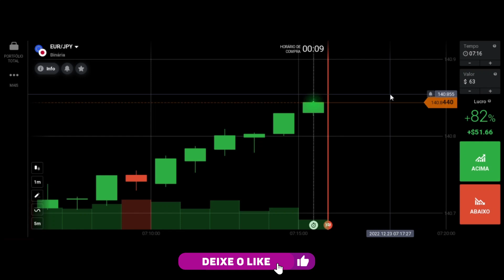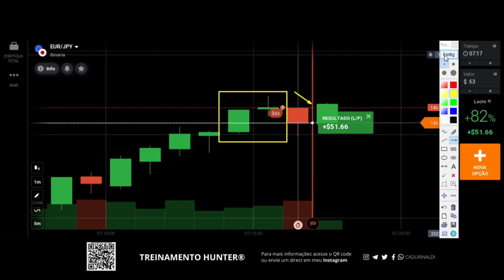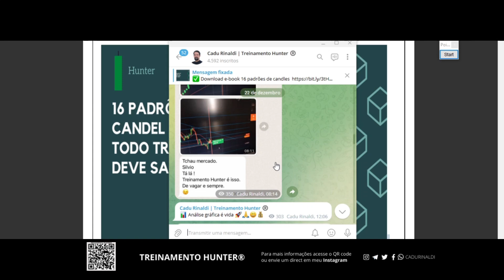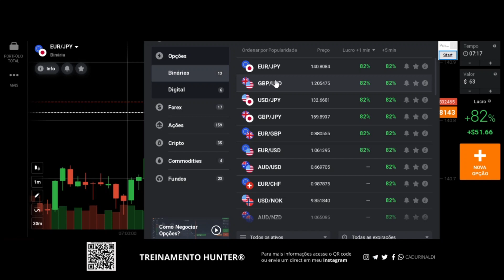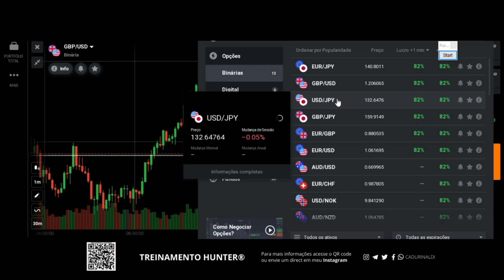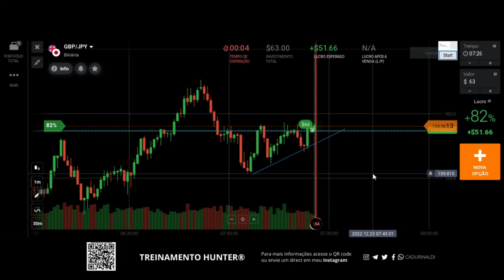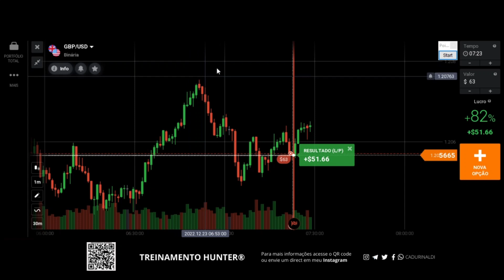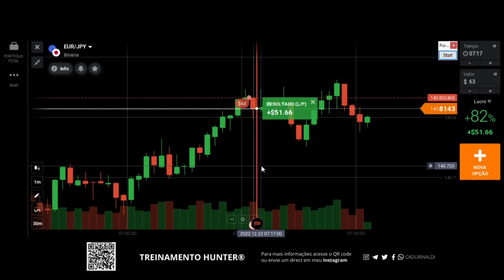Aprenda operar PADRÃO DE VELA em suporte e resistência.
Aprenda operar padrão de vela em suporte e resistência aplicando price action na região.

O padrão de vela sempre será um gatilho de entrada onde o gráfico confirma a entrada. A conformação de entrada se dá pela formação de padrão de vela, podendo ser de reversão ou continuidade do preço.

O suporte e resistência é a região onde aplicamos o padrão de vela, não existindo sentido dentro dos estudos da análise gráfica a aplicação fora dessa região. Aprenda operar padrão de vela de continuidade de preço como apliquei na aula de hoje e você vera seus resultados acontecerem.

O padrão de vela de continuidade do preço ocorre a todo momento no gráfico e você deve aliar o contexto gráfico na entrada com a s técnicas da análise gráfica. Padrões de vela que ensino no ebook padrões de vela eu aplico todos os dias no gráfico, como a estrela da manhã que apareceu na aula de hoje.

Saber operar price action, ação do preço, e entender o gatilho de entrada com padrão de vela fazendo a leitura de gráfico para saber como operar suporte e resistência e como operar tendência faz toda a diferença para um trader, seja ele trader iniciante ou não.

🚨Links importantes🚨

índice do Vídeo:

0:01 Inscreva-se
0:05 Deixe seu like
11:00 Aprenda operar
13:00 Padrão de vela em suporte e resistência
15:00 Padrão de continuidade do preço
16:00 Deixe um comentário.
Compartilhe com um amigo este vídeo